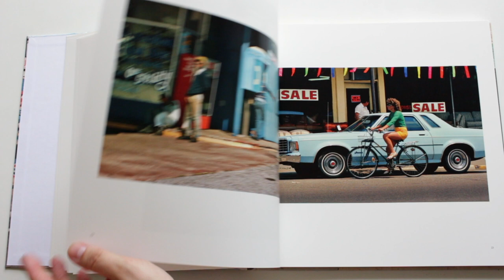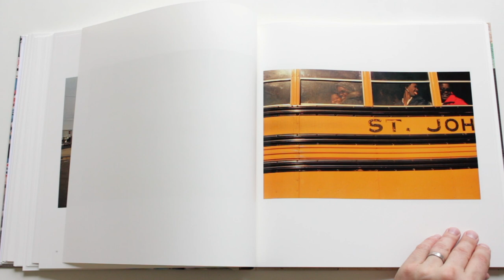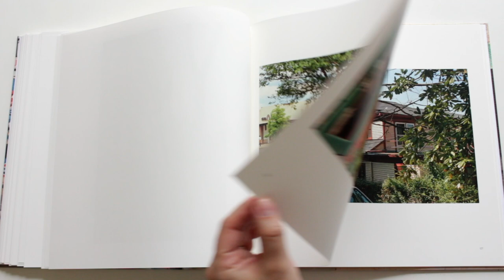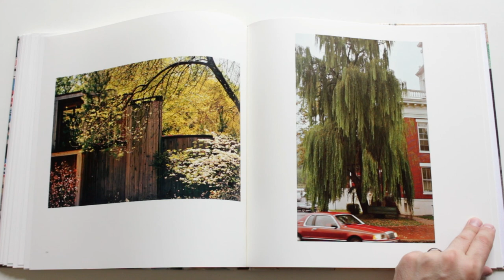William Eggleston Democratic Forest Volume 9 The Forest Steidl Photo book HD 1080p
A perfectly sequenced book, full of perfectly composed pictures.  Great reproductions that really pop with colour, a 10/10 for me.

 Following the publication of Chromes in 2011 and Los Alamos Revisited in 2012, the reassessment of Eggleston’s career continues with the publication of The Democratic Forest, his most ambitious project. This ten-volume set containing more than a thousand photographs is drawn from a body of twelve thousand pictures made by Eggleston in the 1980s. Following an opening volume of work in Louisiana, which serves as a visual preface, the remaining books cover Eggleston’s travels from his familiar ground in Memphis and Tennessee to Dallas, Pittsburgh, Miami, Boston, the pastures of Kentucky, and as far as the Berlin Wall. The final volume leads the viewer back to the South of small towns, cotton fields, the Civil War battlefield of Shiloh and the home of Andrew Jackson, the President from Tennessee.

The democracy of Eggleston’s title refers to his democracy of vision, through which he represents the most mundane subjects with the same complexity and significance as the most elevated.